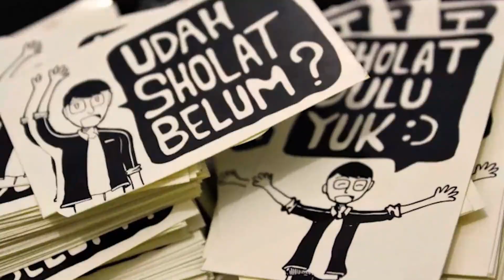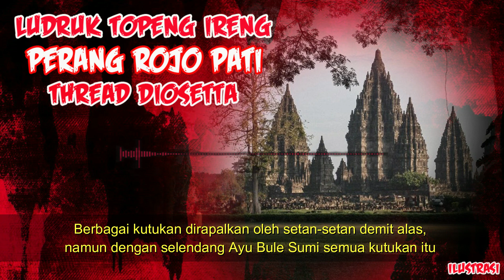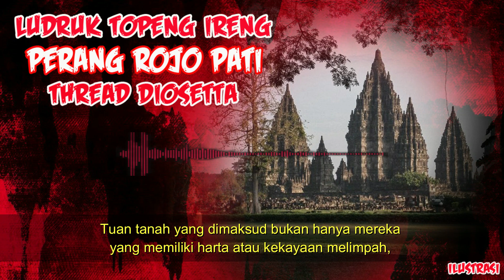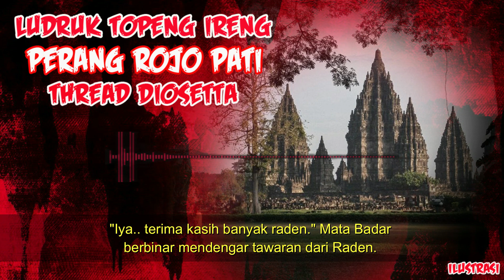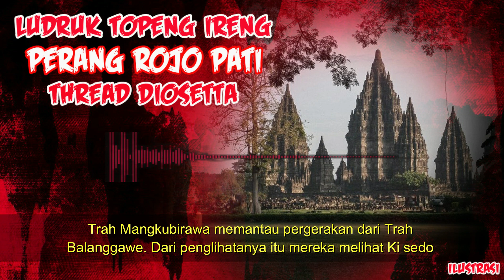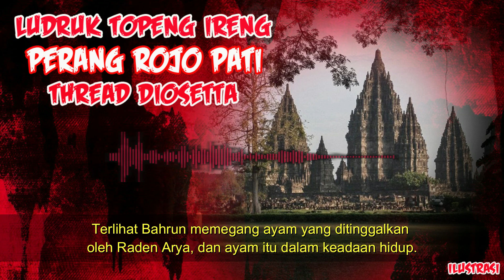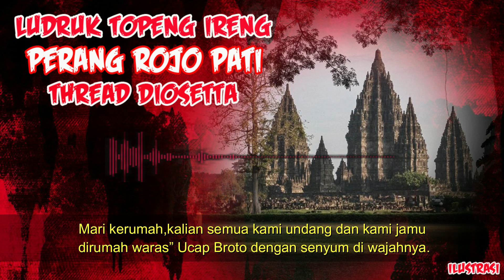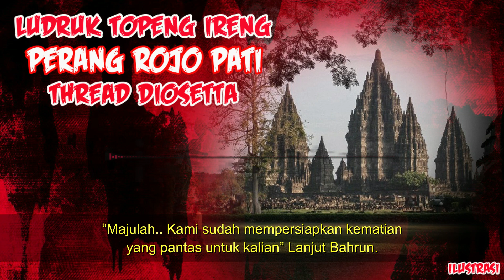KISAH MISTERI - LUDRUK TOPENG IRENG PERANG ROJO PATI SANTET BALUNG IRENG - A THREAD HOROR